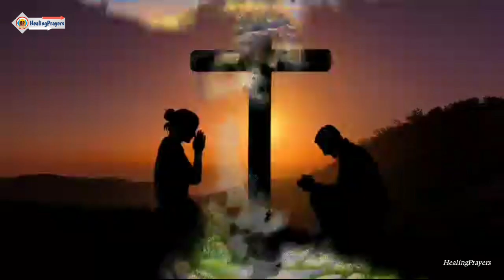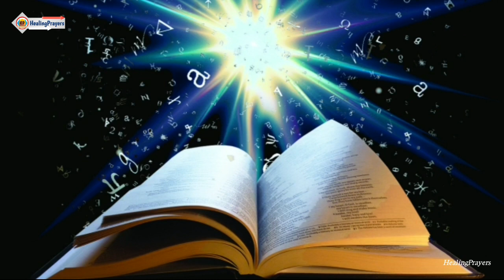ഇന്ന് ബുധൻ , ഒരു നിയോഗം വച്ച് ഇതൊന്നു കേട്ടു നോക്കൂ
രാവിലെ പ്രാർത്ഥന, ഇന്ന് ബുധനാഴ്‌ച 1 നിയോഗം വച്ച് ഇത് തുറക്കൂ, ഇന്ന് കർത്താവ് നിന്നിൽ ഒരത്ഭുതം നടത്തും, ഇന്ന് കർത്താവ് നിന്നെ സഹായിക്കും ഇത് പ്രാർത്ഥിച്ചിട്ട് പുറത്തു പോകൂ,ഇത് പ്രാർത്ഥിക്കാതെ പുറത്തു പോയാൽ ഇന്ന് വലിയ നഷ്ടം. ഇത് പ്രാർത്ഥിച്ചു നീ പോകുന്നിടമെല്ലാം കർത്താവ് നിന്നെ അനുഗ്രഹിക്കും. നടക്കില്ലെന്ന് കരുതുന്ന എന്തിനും പരിഹാരം. ഇന്നുതന്നെ നിന്റെ ജീവിതത്തിൽ കർത്താവ് ഇടപെടും. വിഷമിക്കേണ്ട, കർത്താവ് നിനക്ക്‌വേണ്ടി എല്ലാം ചെയ്തു തരും, ഇത് പ്രാർത്ഥിച്ചു ഇന്നത്തെ ദിവസം തുടങ്ങൂ, ദൈവം നിന്നെ ഇന്നത്തെ ദിവസം സമൃദ്ധമായി അനുഗ്രഹിക്കും. ഈ വീഡിയോ ഷെയർ ചെയ്യണേ.

ഇന്നത്തെ വചനവായന

ദൈവമേ, എന്നെ കാത്തുകൊള്ളണമേ!
ഞാന്‍ അങ്ങയില്‍ ശരണംവച്ചിരിക്കുന്നു. അവിടുന്നാണ്‌ എന്റെ കര്‍ത്താവ്‌;
അങ്ങില്‍ നിന്നല്ലാതെ എനിക്കു നന്‍മയില്ല എന്നു ഞാന്‍ കര്‍ത്താവിനോടു പറയും.ലോകം വിശുദ്‌ധരെന്നു കരുതുന്നദേവന്‍മാര്‍ നിസ്‌സാരരാണ്‌;
അവരില്‍ ആനന്‌ദം കൊള്ളുന്നവര്‍ അഭിശപ്‌തരാണ്‌.
അന്യദേവന്‍മാരെ അനുഗമിക്കുന്നവര്‍
തങ്ങളുടെ ദുരിതം വര്‍ധിപ്പിക്കുന്നു;
ഞാന്‍ അവര്‍ക്കു രക്‌തംകൊണ്ടു പാനീയബലി അര്‍പ്പിക്കുകയില്ല;
ഞാന്‍ അവരുടെ നാമം ഉച്ചരിക്കുകയില്ല. കര്‍ത്താവാണ്‌ എന്റെ ഓഹരിയും പാനപാത്രവും;
എന്റെ ഭാഗധേയം അവിടുത്തെ കരങ്ങളിലാണ്‌. അഭികാമ്യമായ ദാനമാണ്‌ എനിക്ക്‌ അളന്നു കിട്ടിയിരിക്കുന്നത്‌;
വിശിഷ്‌ടമായ അവകാശം എനിക്കു ലഭിച്ചിരിക്കുന്നു. സങ്കീര്‍ത്തനം 16 : 1-6